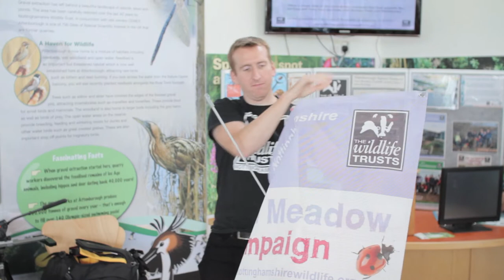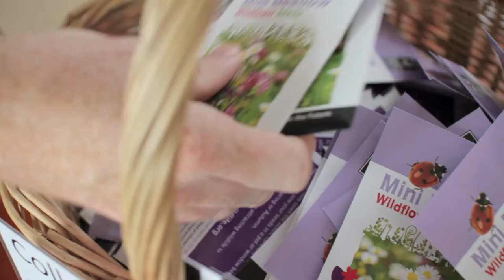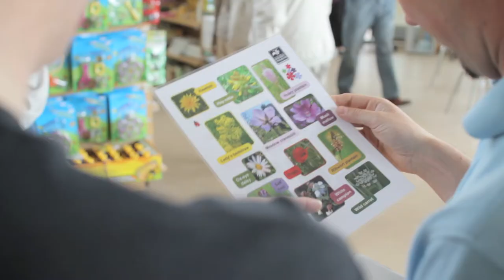Mini Meadow Campaign - Nottinghamshire Wildlife Trust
Nottinghamshire Wildlife Trust is running a campaign to encourage you at home to grow your own mini meadows! So what are you waiting for? Sign up, grab some seeds and go "wild".